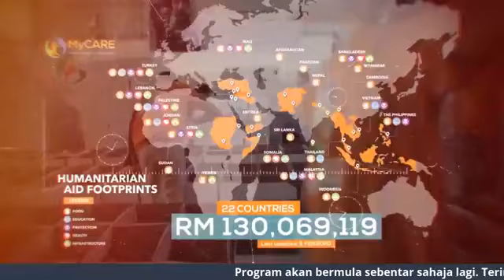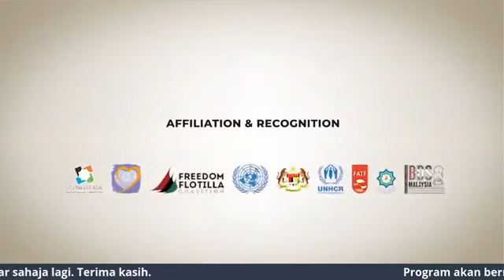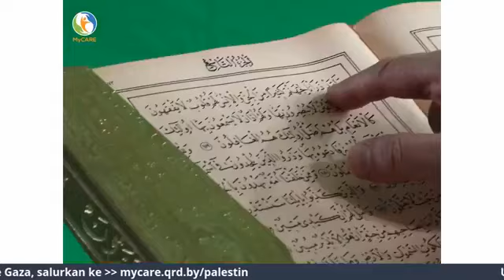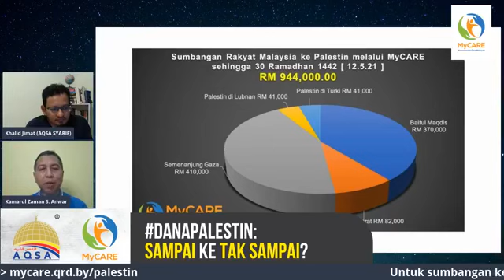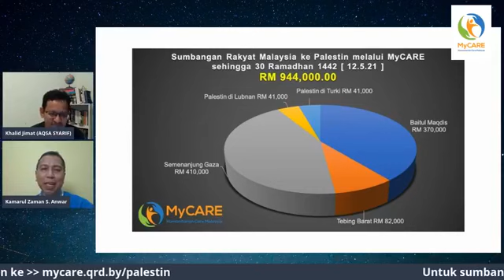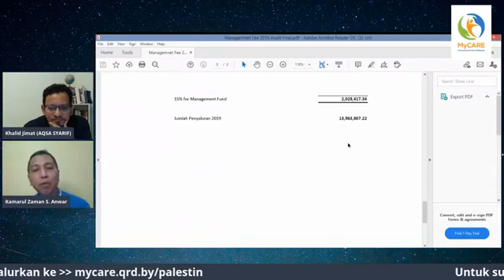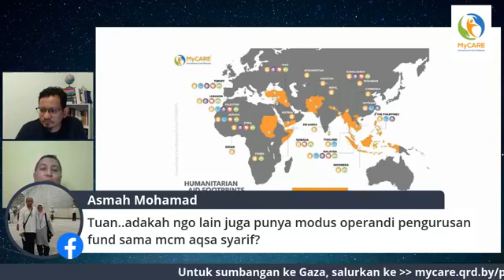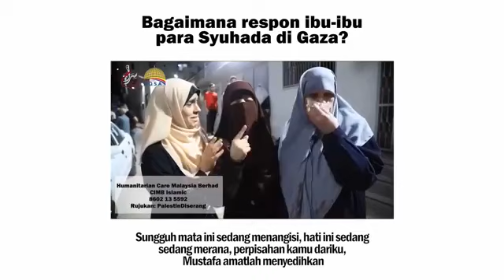[EKSKLUSIF] Dana Palestin: Sampai ke Tak Sampai?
Kebelakangan ini, timbul dakwaan dana sumbangan ke Palestin tidak sampai ke sana.

Tahun lepas, dakwaan dibuat oleh salah seorang pemimpin tertinggi Palestin sendiri. Dan ada juga asatizah yang turut memberi komentar yang menambah lagi keraguan.

Benarkah dana daripada rakyat Malaysia untuk Palestin selama ini tak sampai?

Ikuti penjelasan MyCARE tentang bagaimana kami menguruskan sumbangan dan amanah orang ramai ke Palestin sejak tahun 2010.

Ketahui juga berapa kos operasi yang MyCARE ambil untuk menampung kos operasinya di Malaysia dan di Gaza.

atau

Humanitarian Care Malaysia Berhad
CIMB Islamic
Rujukan: PalestinDiserang

"Nurturing Humanity, Making a Difference"